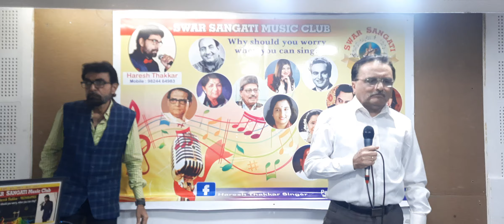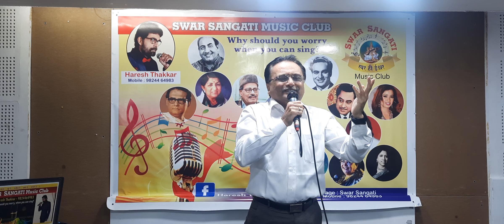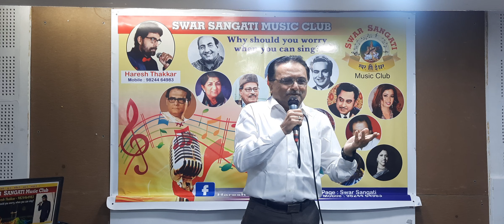is bhari duniya mein...